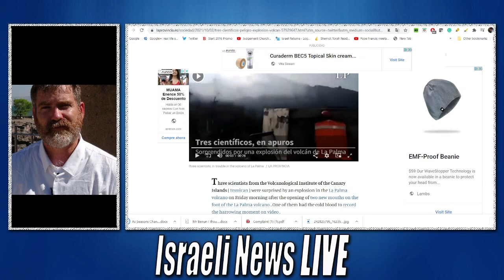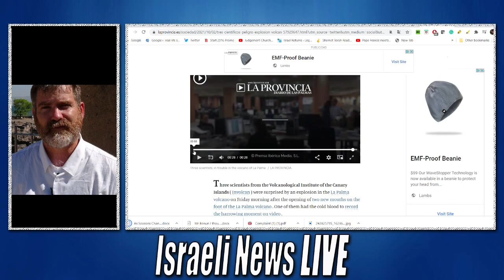Pentagon Scientist Very Concerned Over Canary Islands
Pentagon Scientist Very Concerned Over the Canary Islands and the latest volcanic explosion on La Palma is what they anticipate to continue to happen and split the southern section of the island that would cause a major landslide and produce huge Tsunami